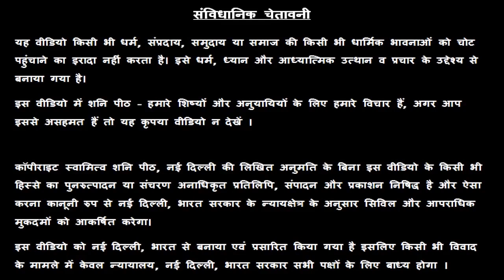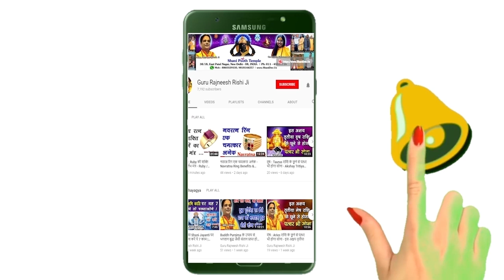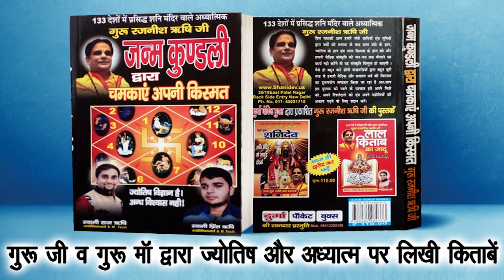Kark Rashi - Aaj Ka Kark Rashifal - कर्क राशि - आज का कर्क राशि फल - स्वामी राज ऋषि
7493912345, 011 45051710